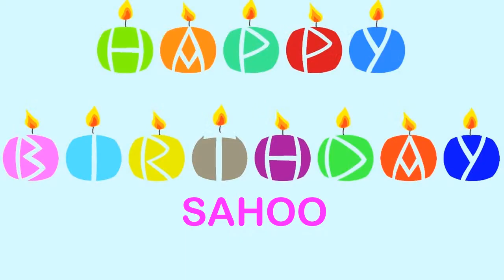Sahoo Wishes & Mensajes Happy Birthday